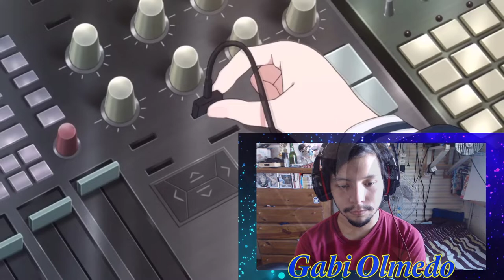Reaccionando al TRAILER EXTENDIDO de Love Live! Nijigasaki Gakuen School Idol Doukoukai S2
𝕲𝖆𝖇𝖗𝖎𝖊𝖑™